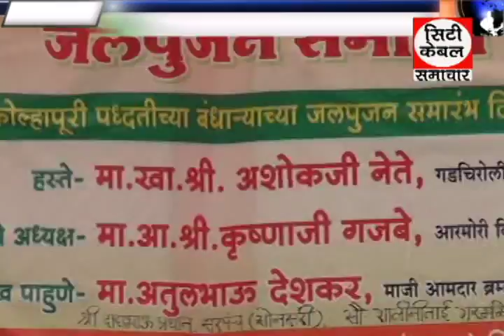Bandhare ka Jalpujan samaroha,City Cable Samachar GTPL Chandrapur 27 7 2015